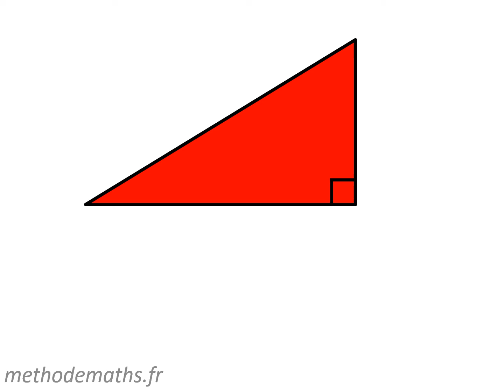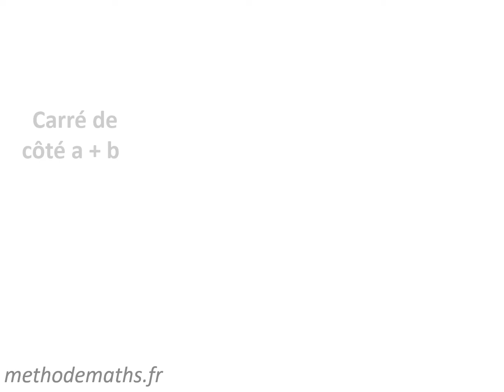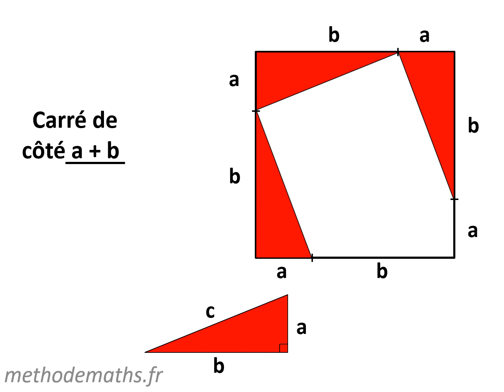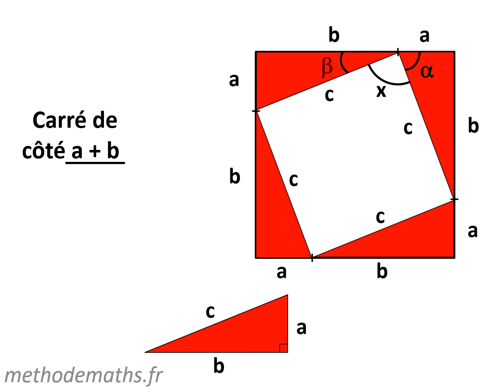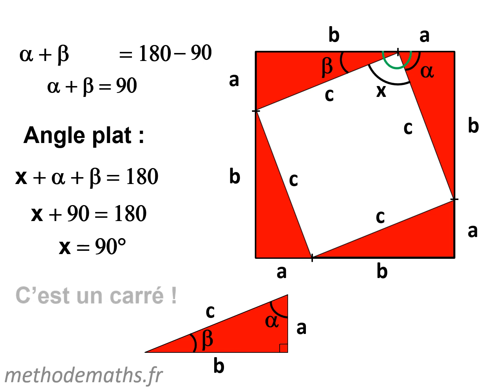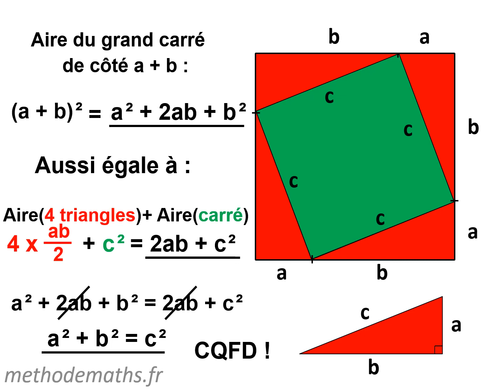Démonstration du théorème de Pythagore en animation !